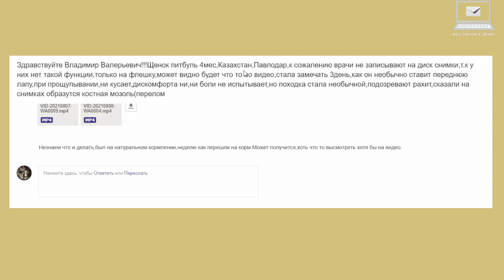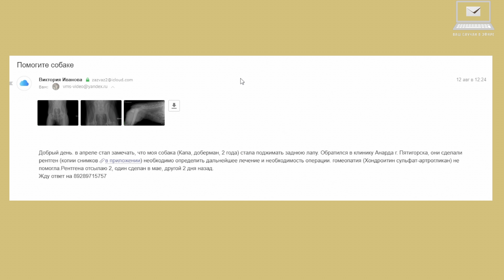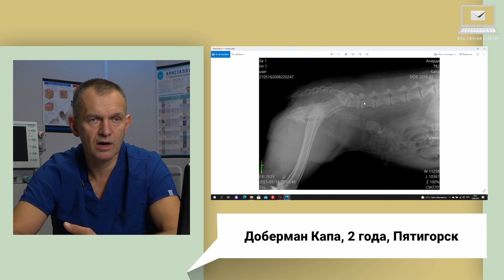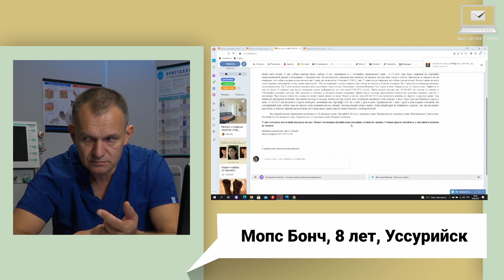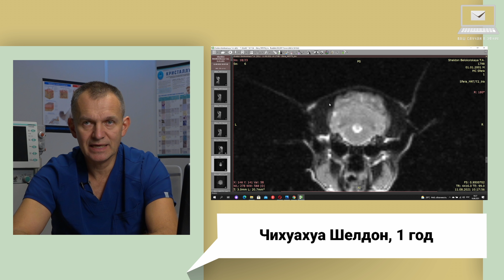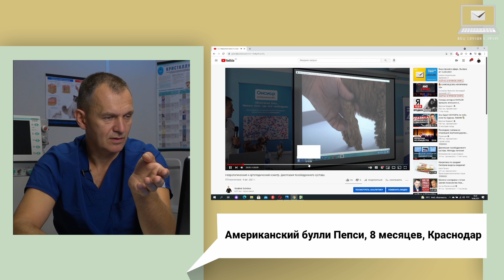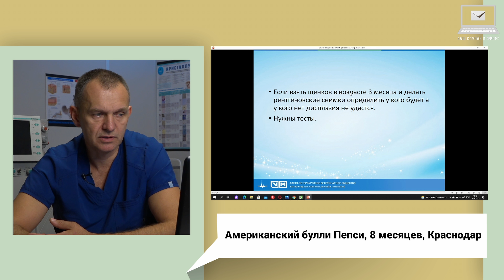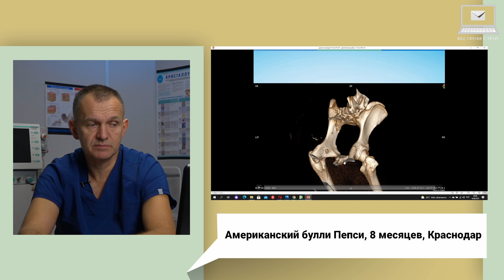Случай в эфире